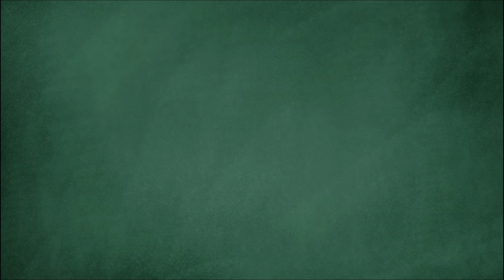Successfully Placed | From Qspiders Hebbal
qspidershebbal Student BASAVARAJ Placed ...

He is sharing his feedback about the Trainers, HRs and his Experience in QSpiders Hebbal Branch.